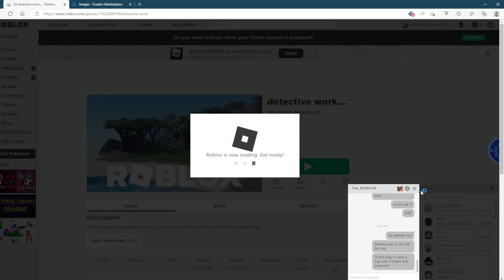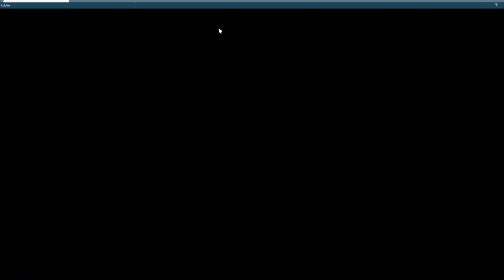detective for the missing people at noobies fast food